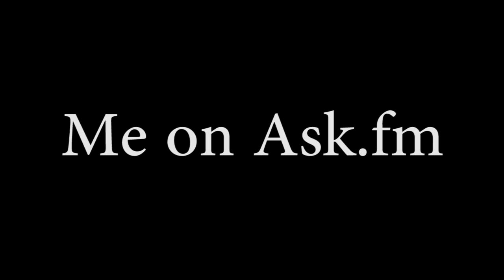Me on Ask.fm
A representation of the frantic refreshing that I do on Ask.fm.